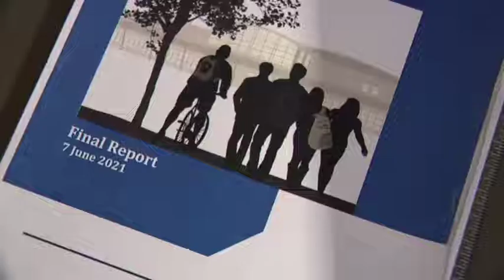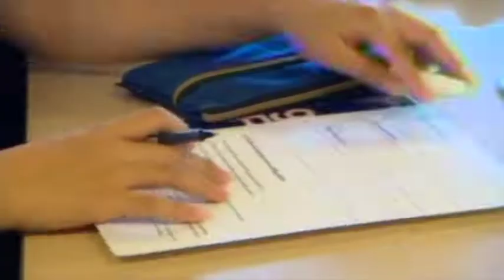Future Gaming Bill Debate 7 News clip 11 11 2021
The Member for Nelson speaks on the Future Gaming Bill in the Legislative Council